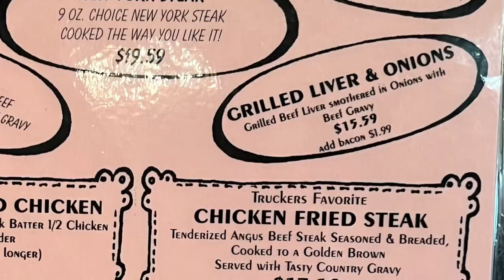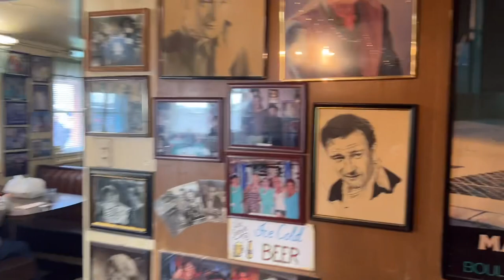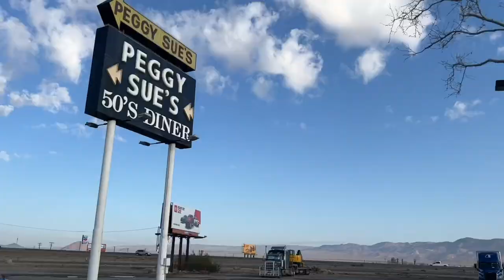Peggy Sue’s Diner in Barstow, California on I-15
Good for Truckers! Join us at the unique Peggy Sue's Diner in Barstow, California on I-15.

🎵 YouTube Audio - Ticklish by Quincas Moreira

ELECTRONICS:
✅GARMIN DEZL HEADSET 200

SAFETY CLOTHING:
✅REFLECTIVE LIGHTWEIGHT RAIN PANTS
✅WATERPROOF WORK GLOVES, HIGH VISIBILITY, THERMAL, TOUCHSCREEN CAPABLE
✅BREATHABLE WORK GLOVES
✅COMPRESSION SOCKS FOR MEN AND WOMEN, 15-20 mmHg

TRUCKER GEAR:
✅RAND McNALLY 2022 DELUXE MOTOR CARRIERS' ROAD ATLAS
✅GEL AND FOAM SEAT CUSHION
✅LEATHERMAN WAVE PLUS MULTITOOL
✅PREMIUM LEATHER BOX SHEATH FOR LEATHERMAN WAVE

ORGANIZATION ITEMS:
✅HANGING TOILETRY TRAVEL BAG, WATER-RESISTANT POCKETS
✅ LAPTOP BAG, WATER-REPELLENT COMPUTER BRIEFCASE, AND ORGANIZER
✅PLANNING NOTEBOOK AT-A-GLANCE, 8-1/2" x 11", UNDATED

COOKING:
✅BAMBOO UTENSIL SET, 6-PIECE

CONSUMABLES:
✅ORGANIC CARDAMOM SEEDS
✅ORGANIC RAW CACAO NIBS
✅TRACE MINERALS ELECTROLYTE STAMINA POWER PACKS

MISCELLANEOUS:
✅HAWAIIN HULA GIRL, 4.4 INCHES

March 2023